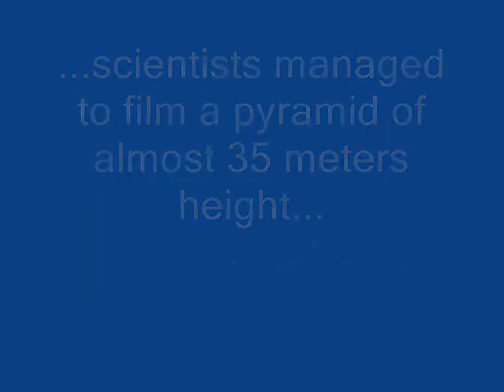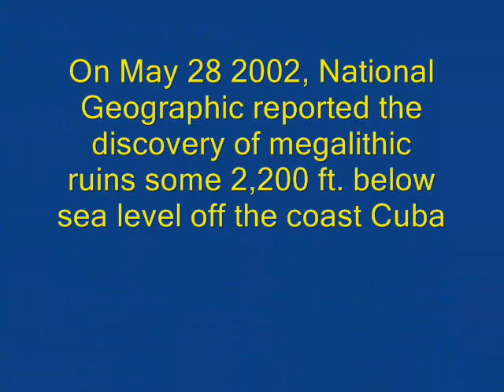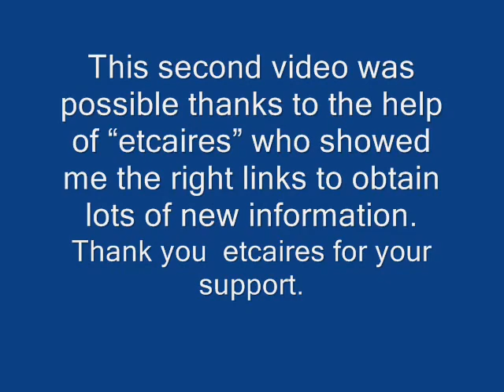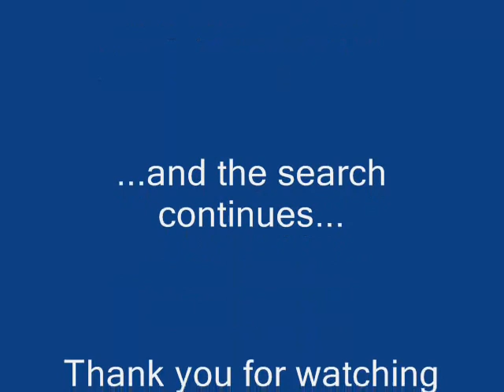Pyramid Structures Near Western Cuba -2-